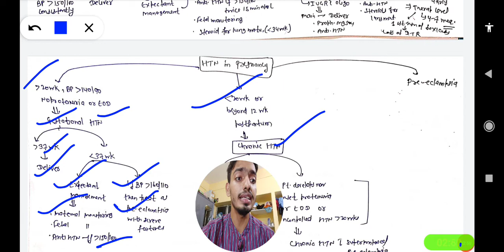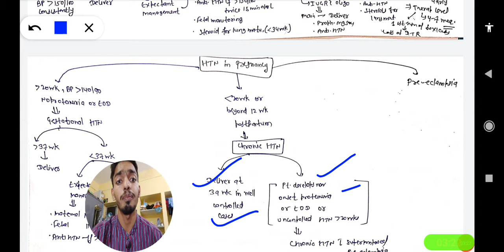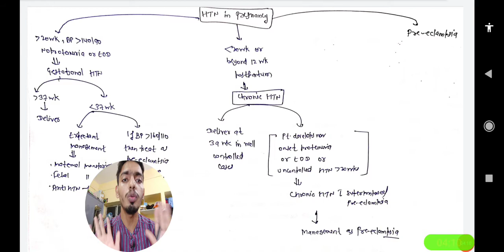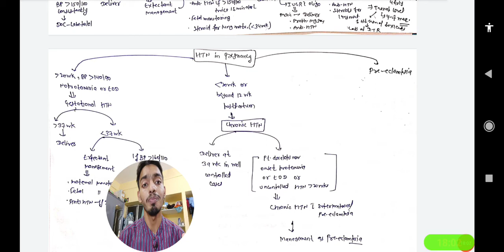PREECLAMPSIA & Eclampsia | Hypertension in Pregnancy | Gestational Hypertension | In hindi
In this video I'll discuss all hypertension Disorders of Pregnancy which includes PREECLAMPSIA , Eclampsia , Gestational hypertension and chronic hypertension with help of 1 chart in hindi
This mind Mapping helps us to remember these things for long term and connect the dots of topics each other
Time Stamps
00:00 - introduction
01:45 - Gestational Hypertension
02:55 - Chronic hypertension
04:15 - Preeclampsia
13:40 - Eclampsia

⭐FOR Notes ,PDFs, Charts and Latest Updates Join This Telegram Channel

☀️On this channel I share my knowledge via teaching videos , My Life Experiences ,Vlogs , Latest exam updates and many other things
☀️For any Query Or Suggestions

🙏Thanks for Visiting and wishing you a great life ahead.